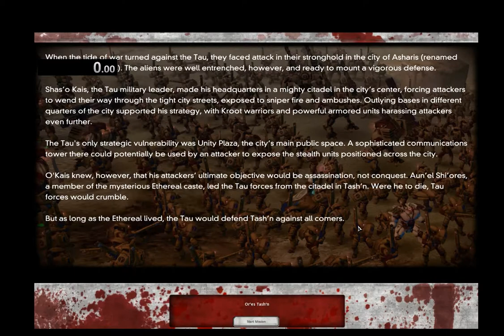Let's Play DoW Dark Crusade Chaos Hardmode S15 - One Success. One Failure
Give and take, kind of. Cryptic bull :)